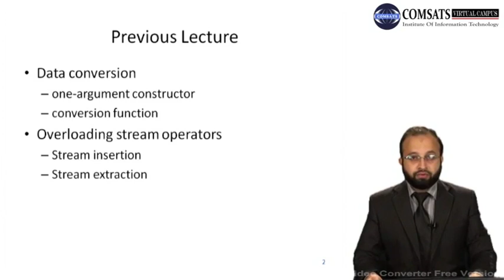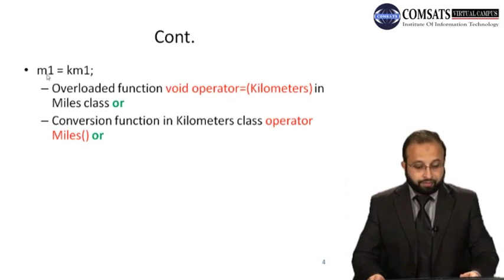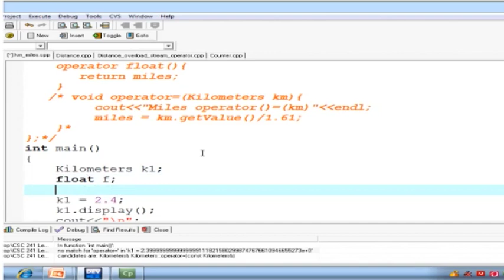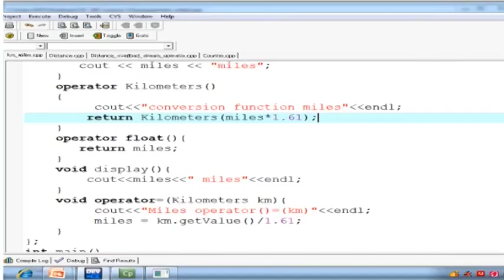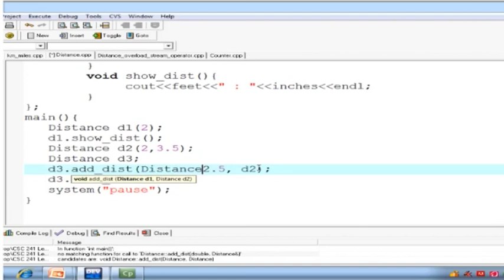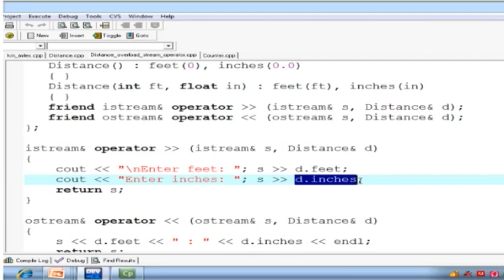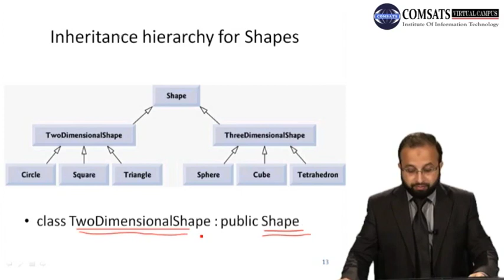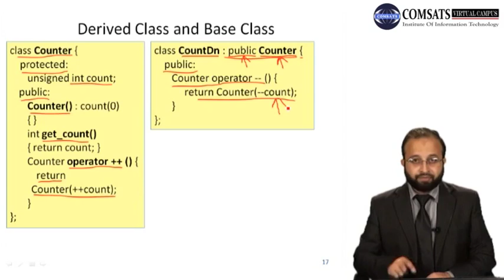Lecture 12: C++ Language- CSC241 (Urdu / Hindi)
Course: Object Oriented Programming, CSC241